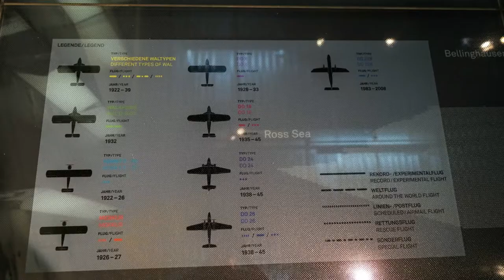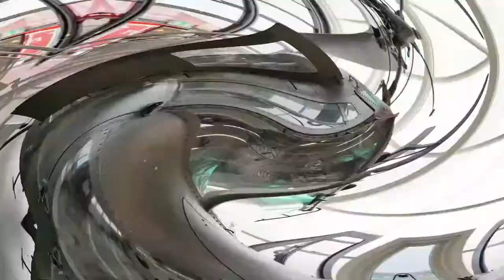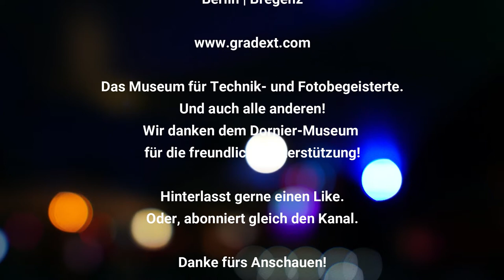Dornier Museum in Friedrichshafen/Bodensee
Das Dornier-Museum in Friedrichshafen ist ein Technikmuseum, das die Pionierleistung des Flugzeugkonstrukteurs Claude Dornier und des Friedrichshafener Unternehmens Dornier-Werke, das in der Zwischenzeit in der Airbus Group aufgegangen ist, dokumentiert. Ein Besuch lohnt sich für alle Foto- und Technikbegeisterte. Aber auch alle anderen sind hier richtig. Nicht nur bei schlechtem Wetter.